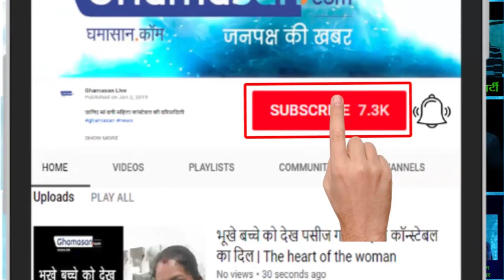Bollywood की इस actress ने की ऐसी हरकत की पसीने छुट गए | Sara Ali Khan Workout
जिम में जम कर पसीना बहा रही हैं सारा अली ख़ान,  तस्वीरों में फिर दिखा ग्लैमर